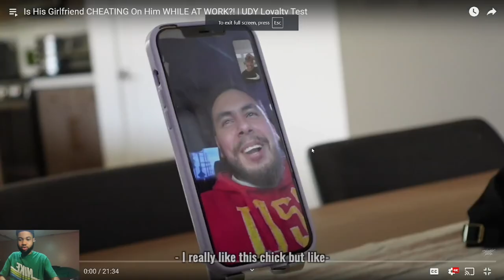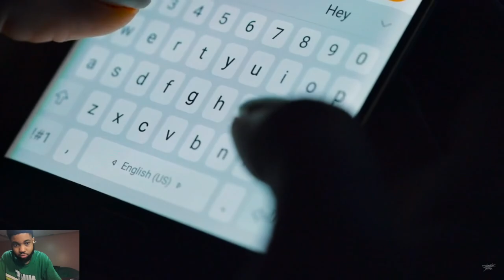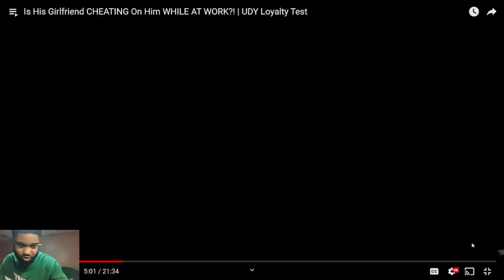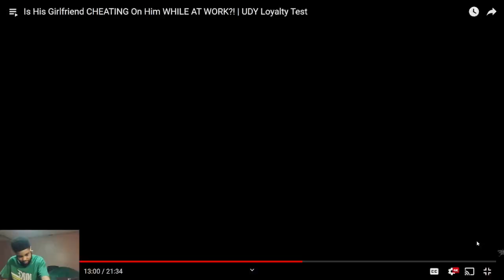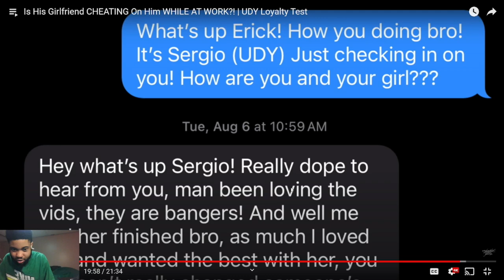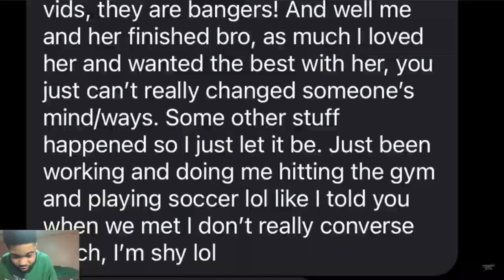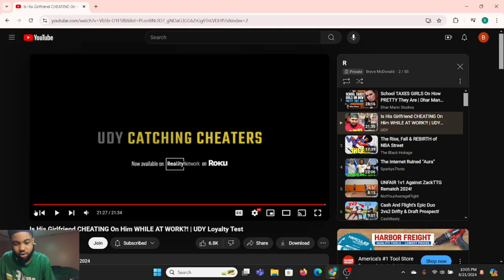UDY MESSED UP THE TEST LOL! Reacting To Is His Girlfriend CHEATING On Him WHILE AT WORK?!